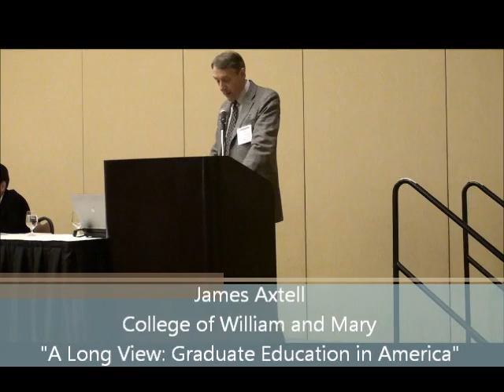James Axtell: Where Did We Go Wrong?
The History News Network recorded this video of James Axtell speaking at the Annual Meeting of the American Historical Association in Chicago, IL, on January 6, 2012. Topic: Where Did We Go Wrong? The Past and Prospects of the History Profession